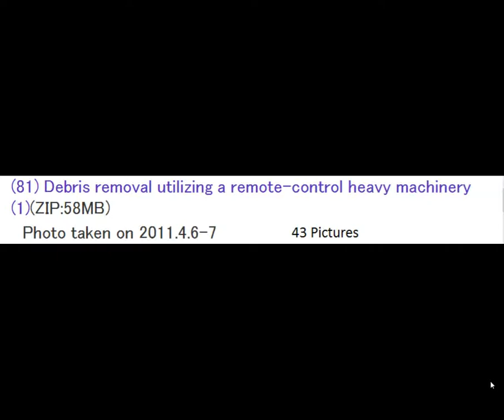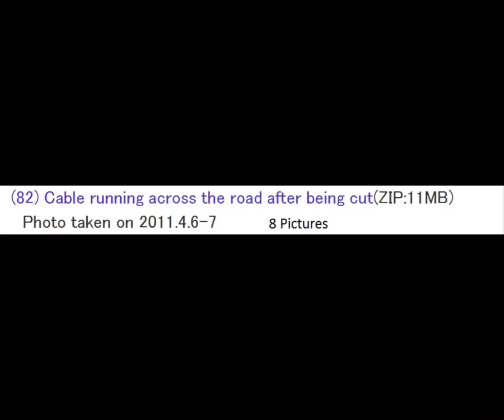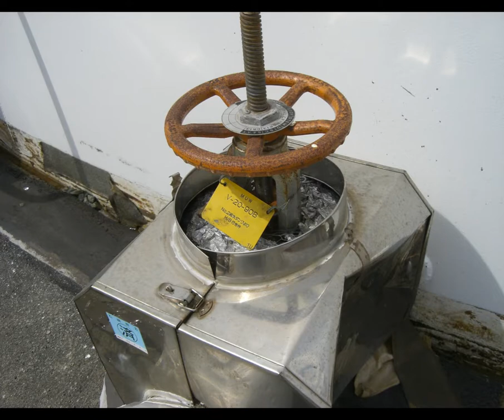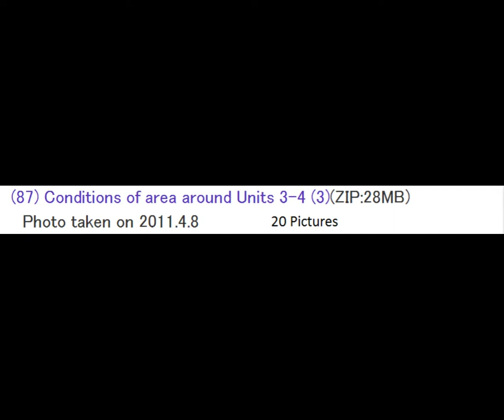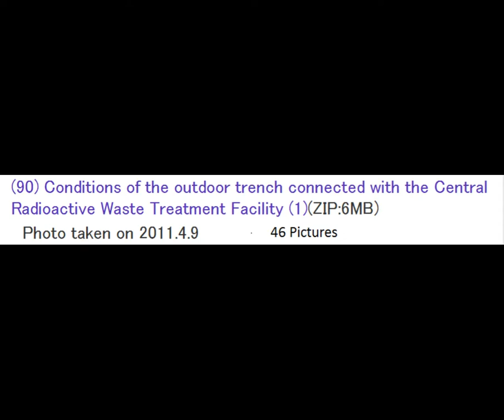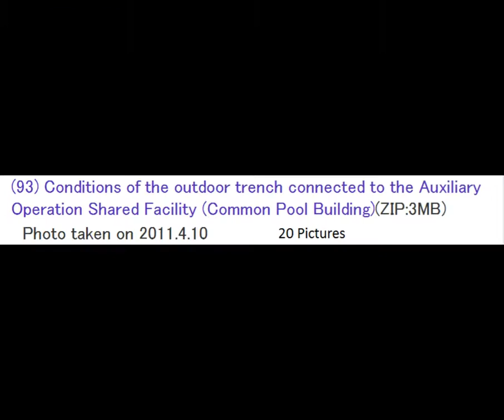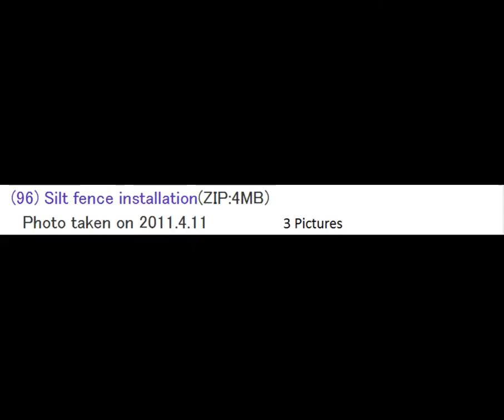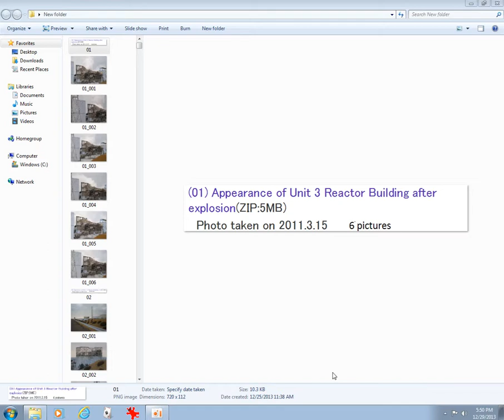Fukushima Fifty Photos. March 15th - April 11th 2011. Zip files #81 - #99. Part 7 of 7